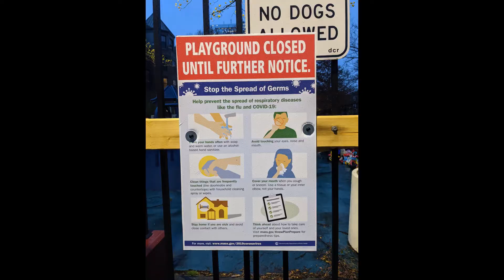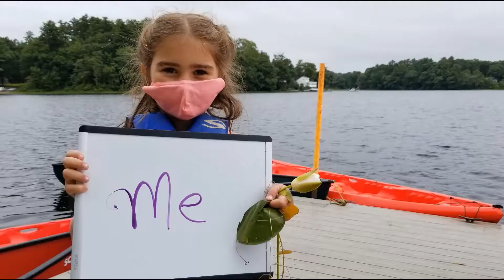Thank you for making camp happen at the Ipswich Family Y!